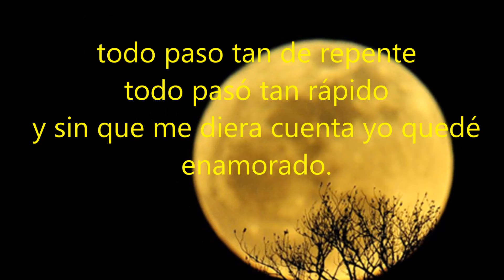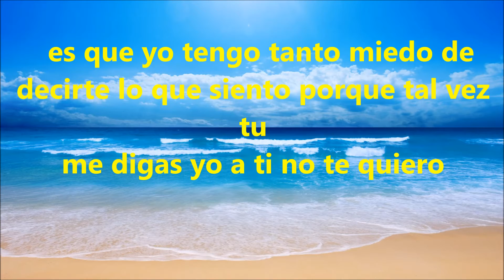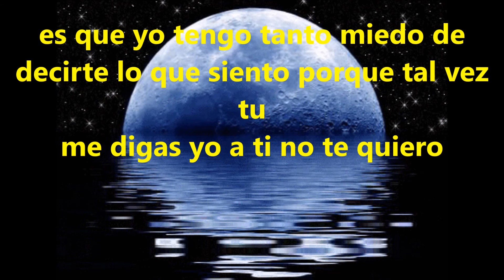tengo miedo irahi julian caballero